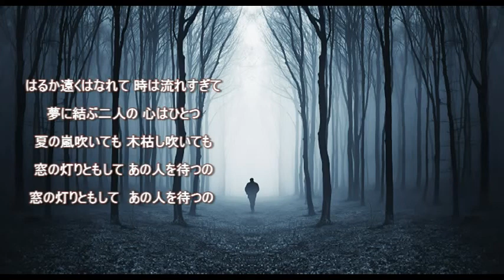霧のかなたに 黛ジュン【cover】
愛しながら別れた　二度と逢えぬ人よ～♪　昭和42年発売の曲です。